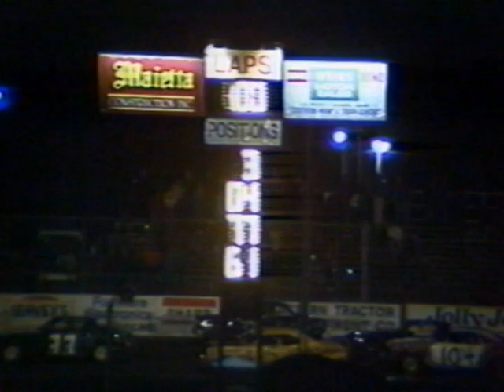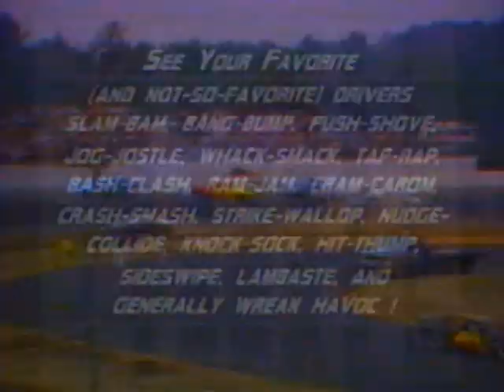June 9, 1989 - Beech Ridge Motor Speedway Enduro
Beech Ridge Motor Speedway - Enduro
Scarborough, ME

Originally produced by Channell One Video
Reproduced by permission from Beech Ridge Motor Speedway and Andy Cusack
Video provided by Beech Ridge Motor Speedway and Andy Cusack